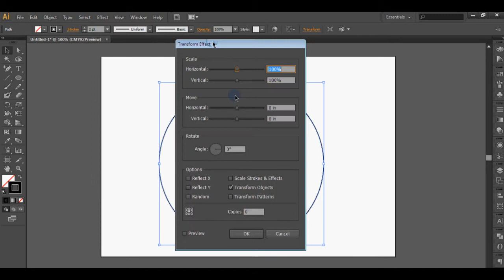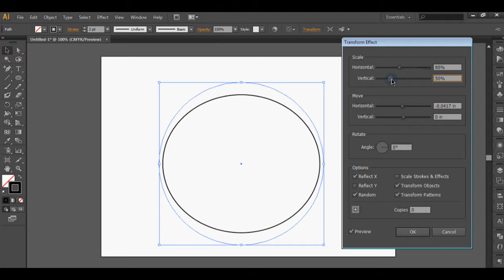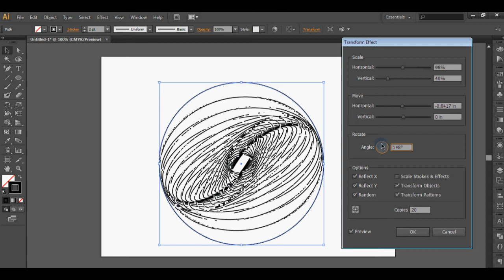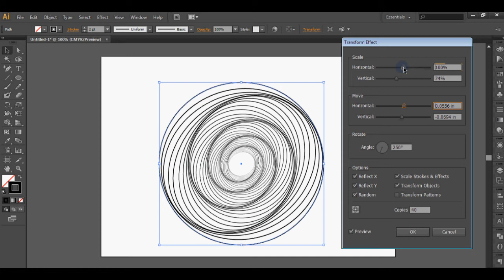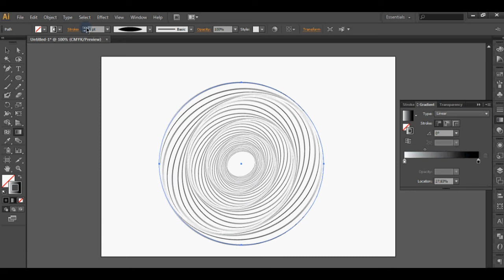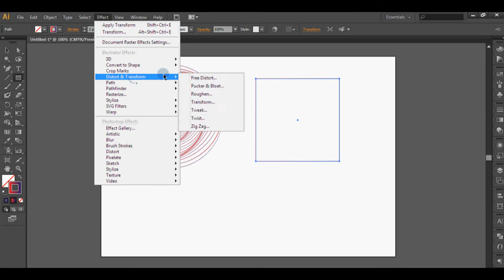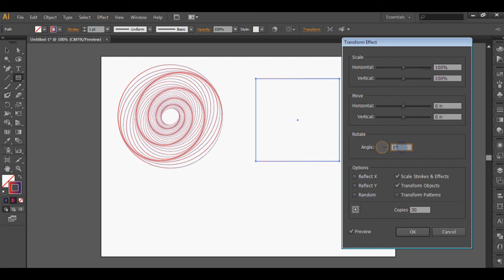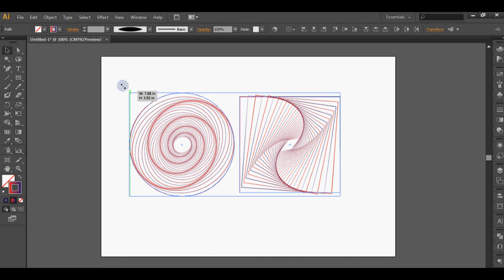LINE DESIGN TECHNIQUE | LINE PATTERN DESIGN ILLUSTRATOR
This Video Also Includes: adobe illustrator, illustrator tutorial, illustrator, how to make pattern in illustrator, adobe illustrator tutorial, graphic design, seamless pattern illustrator, logo design illustrator, illustrator pattern design, pattern, illustrator pattern, illustrator cc, illustrator pattern tutorial, design, pattern design, adobe illustrator tutorials, geometric pattern, pattern basic illustrator, illustrator design, simple illustrator pattern, illustrator logo design and more.